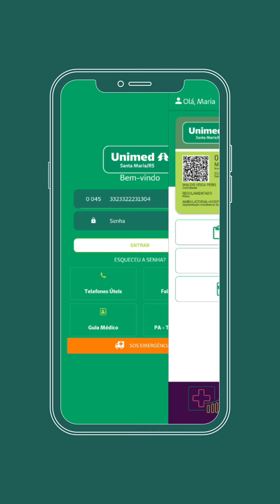Como gerar o código token para consultas - Unimed Santa Maria